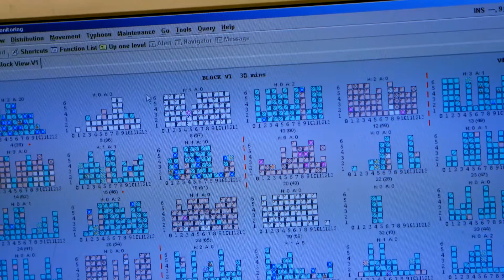Hong Kong Connector for Global Port Network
Hutchison Ports regards its Hong Kong headquarters as the right place to run its global network – including connecting people, cultures and systems across the Belt and Road, according to Group Managing Director Eric Ip. Particularly relevant is Hutchison Ports’ award-winning nGen high technology operations system, which was developed in Hong Kong.

Speaker:
Eric Ip, Group Managing Director, Hutchison Ports

Related Links:
Hong Kong Trade Development Council